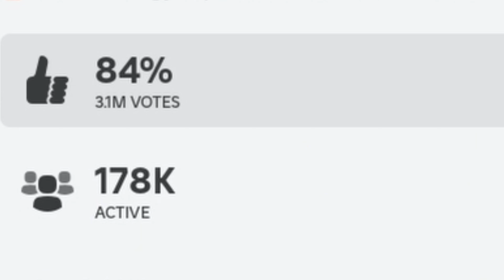One shot combo for every character in The Strongest Battlegrounds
Credit
Inspiration
Music
00:00 Intro
00:10 The strongest hero
00:23 Hero hunter
00:41 Destructive cyborg
00:59 Deadly ninja
01:18 Brutal demon
01:36 Blade master
01:59 Wild Psyphic
02:20 Outro
Program used
-Canva
-Capcut (Edit time 17:21 hour)